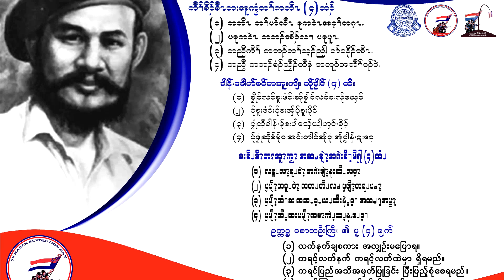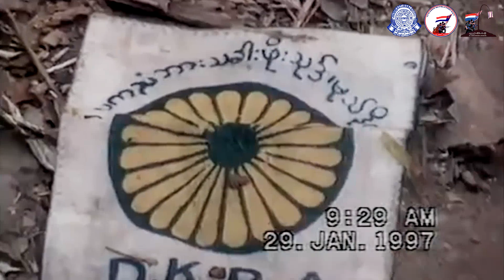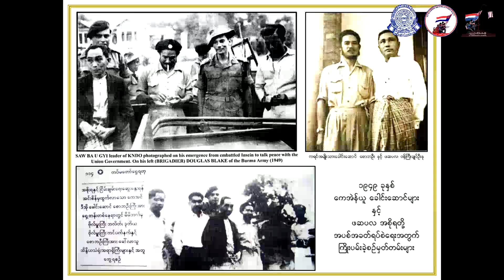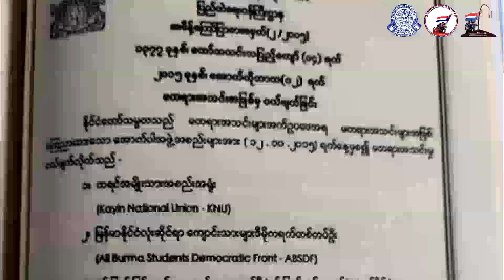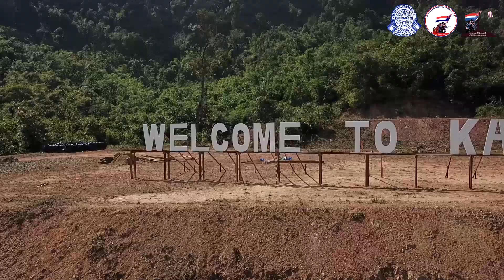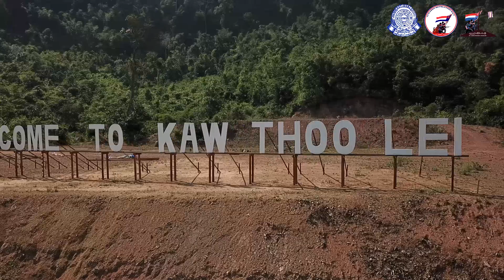Karen Revolution History Briefly